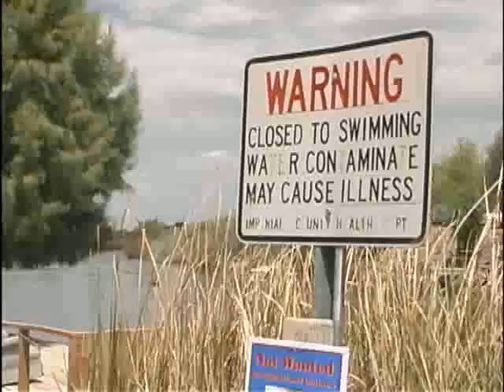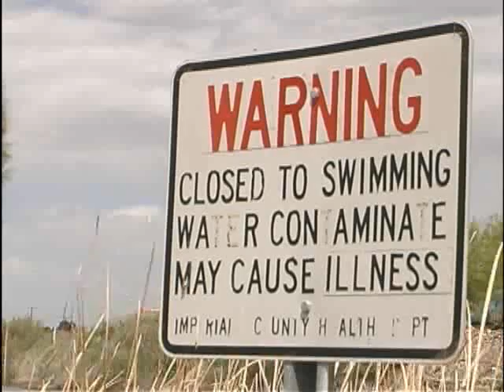Colorado River Is Invaded By Arundo Donax 2009nbc.mp4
Arundo donax secretes chemicals that destroys Riparian Habitat and kills aquatic life. Not only does Arundo destroy wildlife habitat, it also consumes three times the amount of water as the native species of plants and trees that it has replaced.